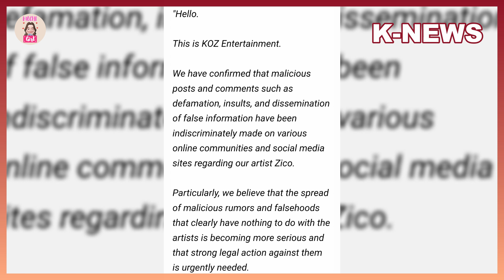ZICO RESPONDE A LAS ACUSACIONES QUE AFIRMAN SER EL LADRÓN DE LA CASA DE GOO HARA / K-NEWS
Hola Mochis 🍡

Bienvenidos a un nuevo video de noticias relacionadas al mundo del kpop.

⚠️ Todos los elementos usados en este video son utilizados con el único fin de entretener.